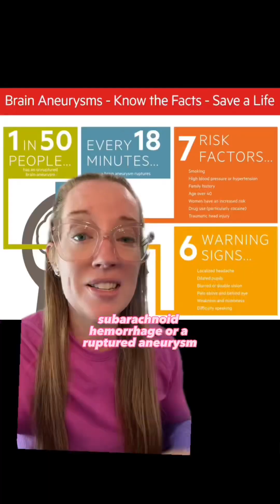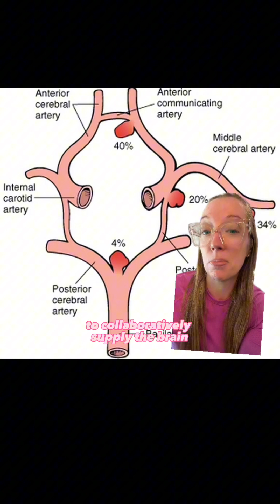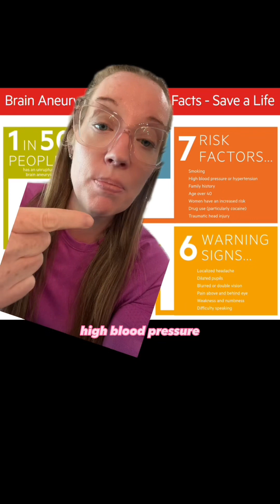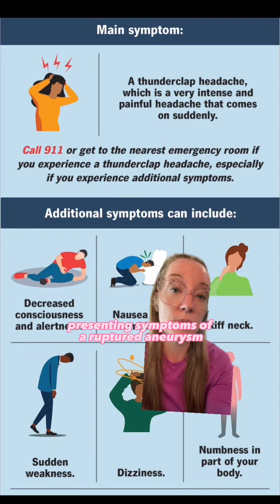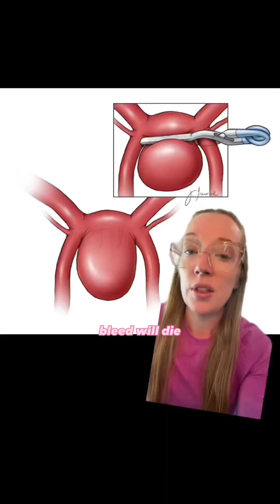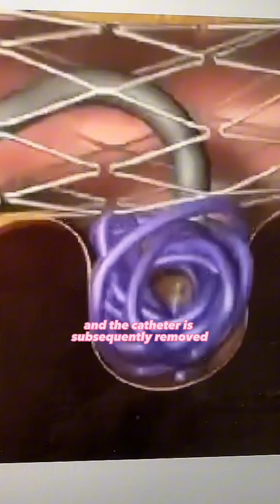Case study 92 - Dr. Grunch, neurosurgeon, EXPLAINS cerebral aneurysm & subarachnoid hemorrhage 🧠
Case study 92 answer - Cerebral aneurysm and subarachnoid hemorrhage🧠

An estimated 1 in 50 people in the United States live with a brain aneurysm. The worldwide prevalence is around 3.2%

Although life threatening brain aneurysms aren’t as common, some lifestyle habits can increase a person’s risk of developing them. In particular, uncontrolled hypertension, smoking, and illicit drug use are known contributing factors.